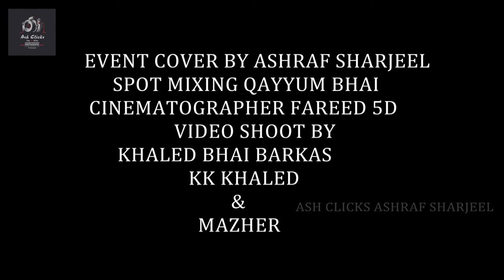JUNIOR FASHION SHOW...COVER BY ASHRAF SHARJEEL...